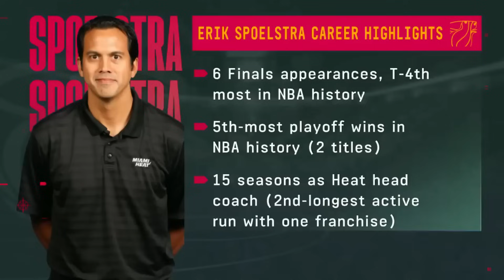PREDICTION - NBA Awards 2023-24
Сувгийнхаа АНХНЫ влогоор NBA-ийн шинэ улирлын шагналуудыг гардуулав. Та бүхэн өөрсдийн таамаг болон шалтгаанаа коммент хэсэгт бичээрэй! Телеграмд нэгдэж NBA-ийн тип авахыг хүсвэл админ руу бичээрэй